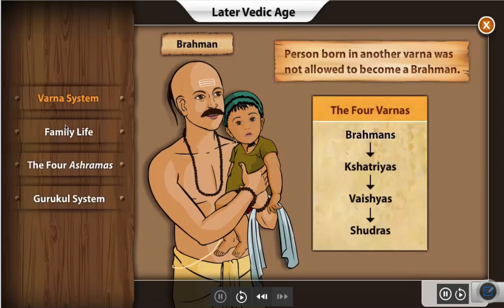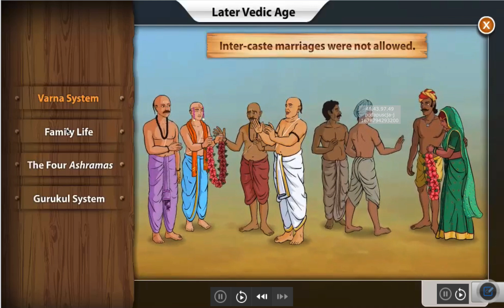Later Vedic Period | Class VI